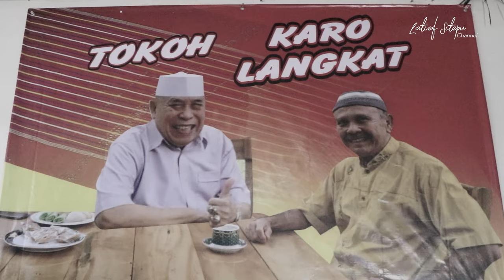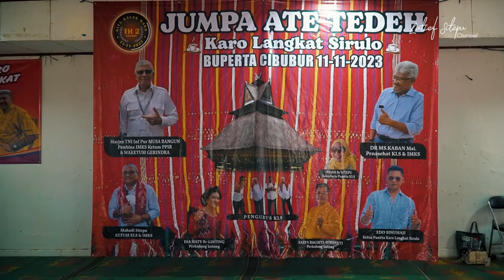KOMPAKNYA WARGA KARO LANGKAT DI JAKARTA | VLOGue 47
Follow Abah juga di Instagram